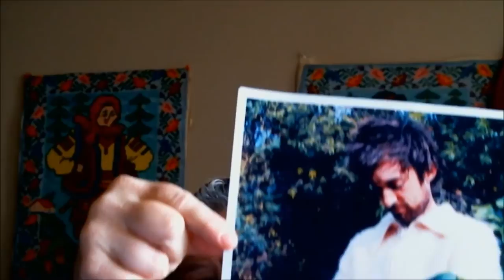Baba Explains Why Zucchini is an Evil Soviet Vegetable. From Baba's Kitchen: Ukrainian Soul Food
Get Baba's free newsletter and Ukrainian culture books. "Baba's Kitchen: Ukrainian Soul Food" and "Rosie's Rescue."